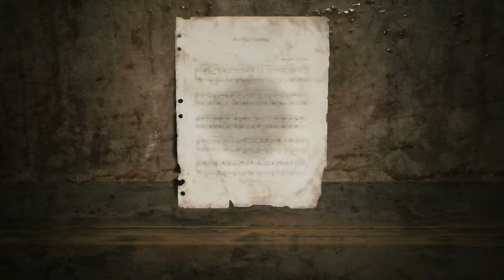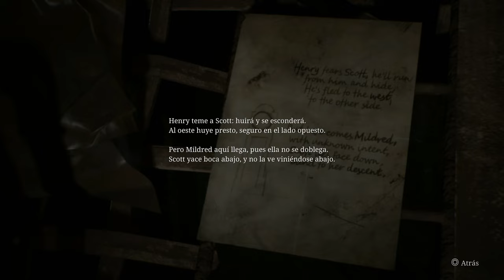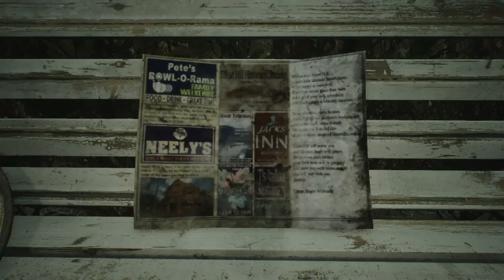Silent Hill 2 Remake “Modo Rendimiento” (Gameplay Español Ps5) Capitulo 5 Maria